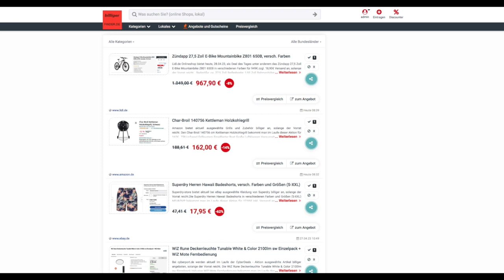Schnäppchen/Billiger des Tages 28.04.23 - Char-Broil 140756 Kettleman Holzkohlegrill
Heute ist Schnäppchen/Billiger des Tages - Char-Broil 140756 Kettleman Holzkohlegrill.